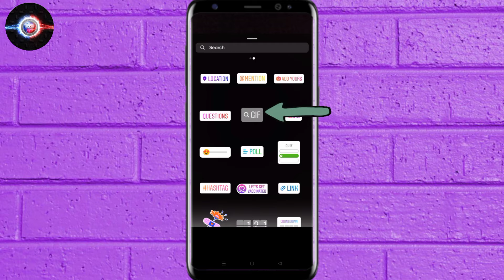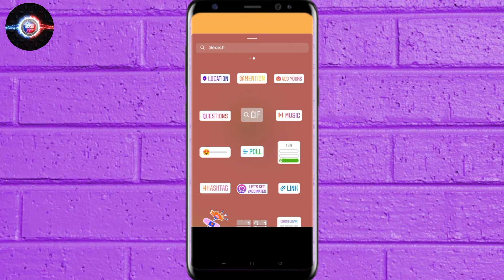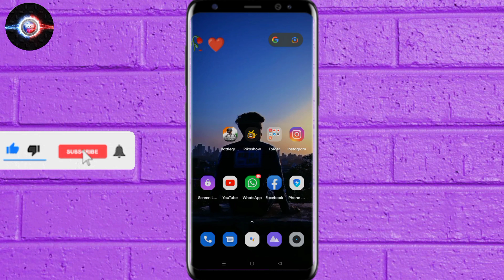Kela Khao kela Khao Instagram viral reel trend tutorial | Banana Viral Reel Trend Tutorial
🔥Social media 🔥

Kela Khao Viral Reel Trend